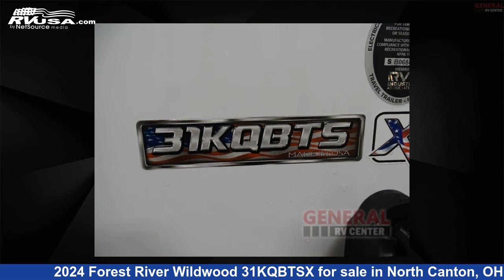Eye-catching 2024 Forest River Wildwood Travel Trailer RV For Sale in North Canton, OH | RVUSA.com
This 2024 Forest River Wildwood 31KQBTSX is a Travel Trailer RV. It is located in North Canton, OH 44720 and is offered for sale by General RV Center. This New Forest River Is 36' 0" in length and features sleeps 11, Slideout, and 39 gal fresh water capacity. The floorplan layout of this Travel Trailer features Bunkhouse, Front Bedroom, Outdoor Kitchen, U-Shaped Dinette.